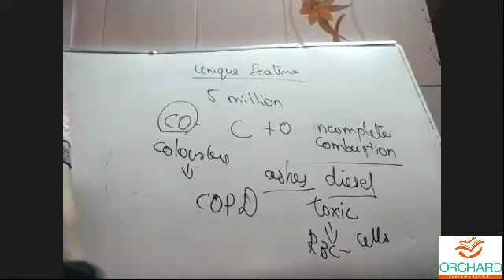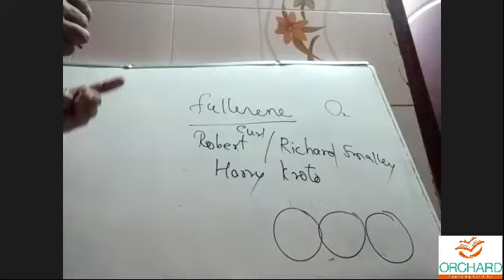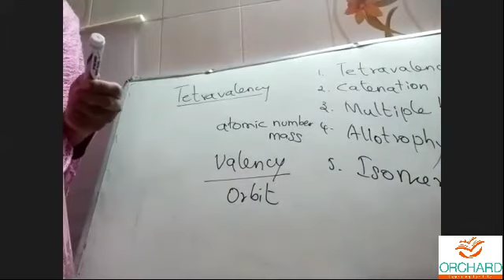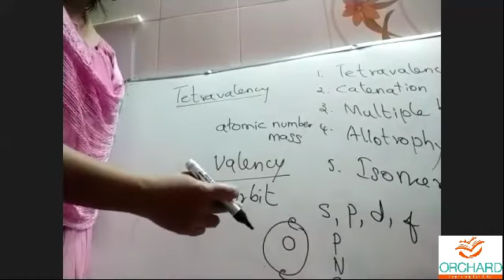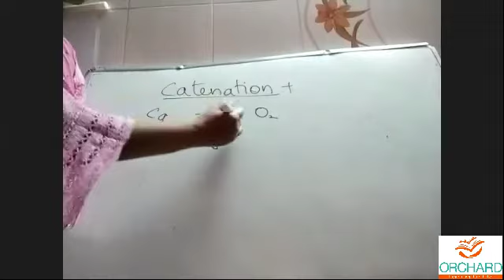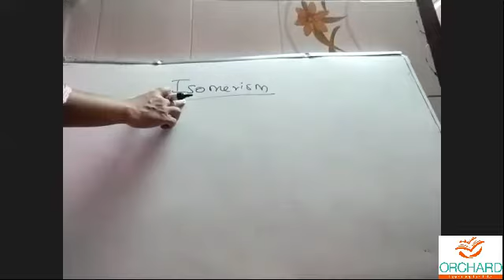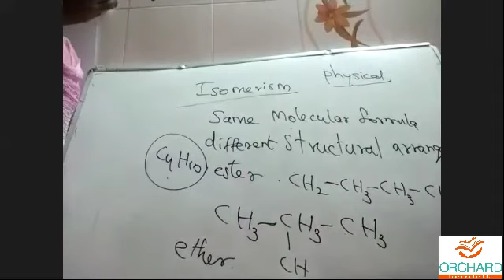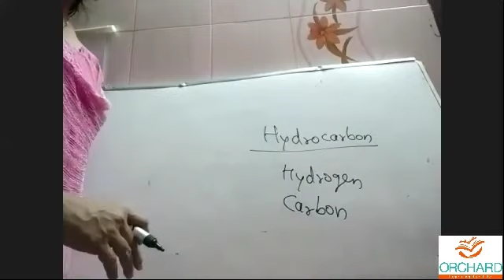16 03 2021 Sci II Gr 9